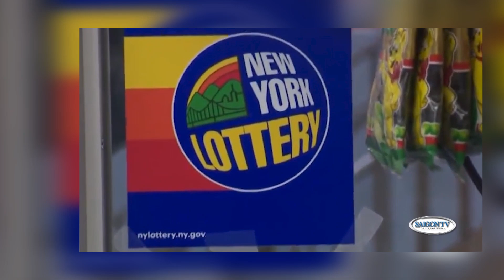Tin Tối 4/17/23 | Thời Sự Địa Phương 📺 Vé Mega Millions trị giá 476 triệu usd bán ở New York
SAIGON TV📺